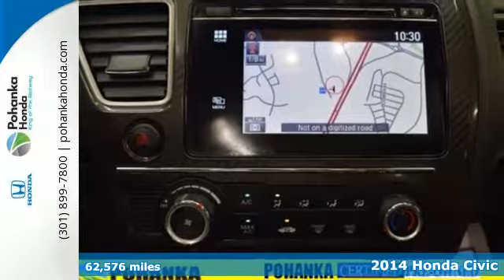Used 2014 Honda Civic Washington DC Honda Dealer, MD HHH702884A - SOLD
Year: 2014
Make: Honda
Model: Civic
Trim: Si
Engine: 2.4L I4 DOHC 16V i-VTEC
Transmission: Close-Ratio 6-Speed Manual
Color: Gray
Mileage: 62576
Stock #: HHH702884A
VIN: 2HGFB6E58EH702227
Just Traded in on a New Honda, *2 Year or 100,000 Mile Warranty with 1 Year Roadside Assistance, Clean Carfax 1Owner, HONDA FACTORY CERTIFIED TRAINED TECHNICIAN SERVICED VEHICLE!!, And 2014 HONDA CIVIC SI UNDER $18,000.00!!!. Civic Si, Close-Ratio 6-Speed Manual, and Cloth. Put down the mouse because this beautiful 2014 Honda Civic is the gas-saving car you've been thirsting for. This Civic not only has plenty of power, but also still manages to give you wonderful gas mileage. We make every effort to provide accurate information but please verify options and price with management before purchasing. All vehicles are subject to prior sale. All prices are special internet prices only. All financing is subject to approved credit. Prices exclude dealer installed options, tax, tags, registration fees and processing fee of $300. Not required by law. All used cars are subject to an additional $1,495.00 Reconditioning Fee. MPG is based on 2017 EPA mileage ratings. Use for comparison purposes only. Your mileage will vary depending on driving conditions, how you drive and maintain your vehicle, battery-pack and other factors.

Address:
1772 Ritchie Station Court Capitol Heights